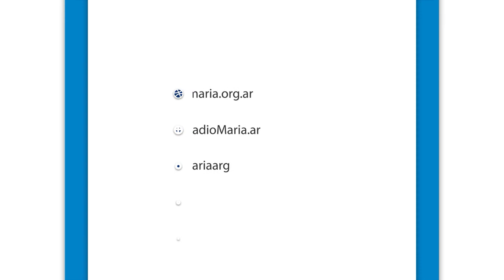Catequesis en un minuto - Por sobre todo amar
Jesús invita en el Evangelio de hoy a entregarlo todo. El Señor nos pone el planteo de la vida que en Él nos llega. Que la vida este en el corazón mismo de nuestra Nación.